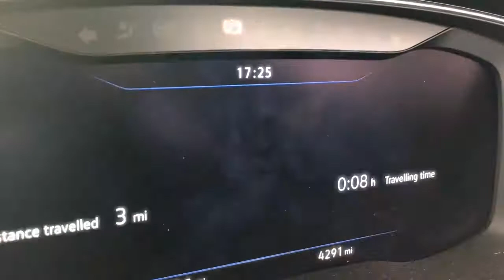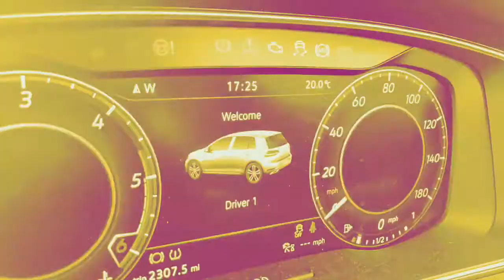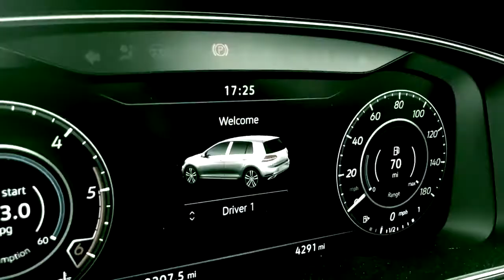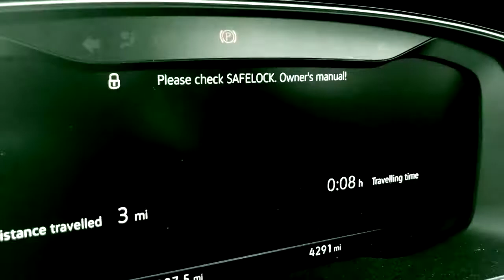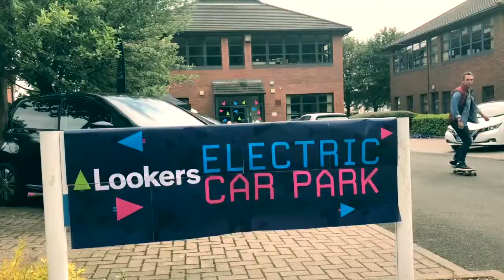Lookers Electric Charge | Luck E - The Motion Picture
Lookers Volkswagen Newcastle join the Electric Charge, but can they deliver Lucky on time?

Find out more in this short epic.